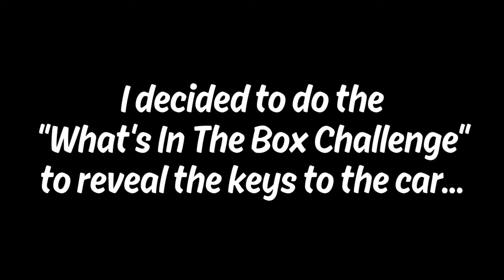I BOUGHT MY BRO HIS DREAM CAR!! (PRANK!)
JoJo Siwa decides to do yet another prank on her brother Jayden. She claims to buy him his Dream Car however this "Dream Car" is a fake. It is actually a model of a Car and the real Car is very basic. You will have to watch to see what happens next!